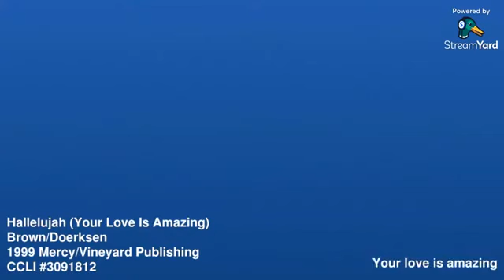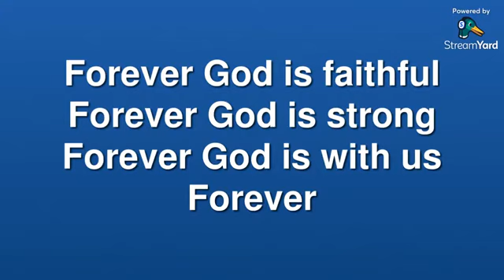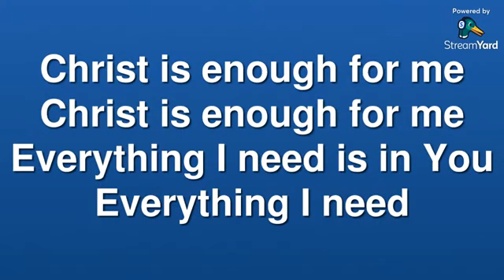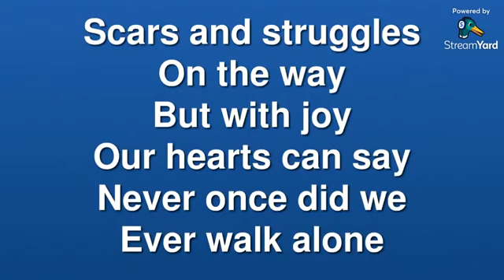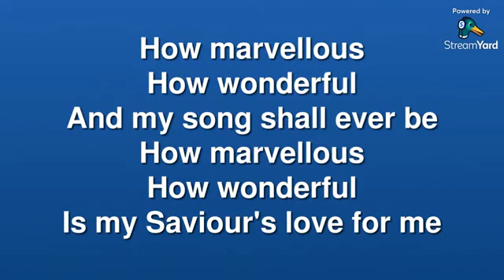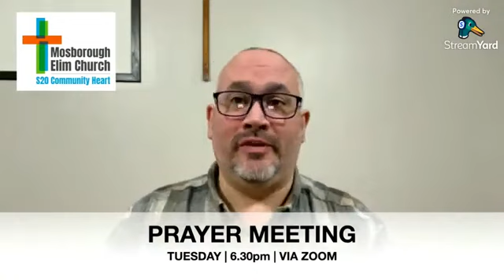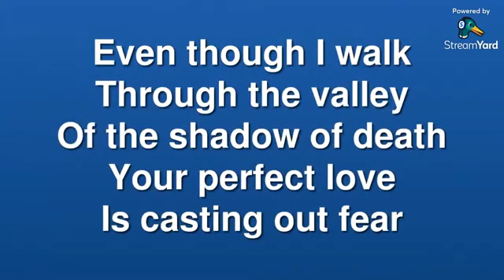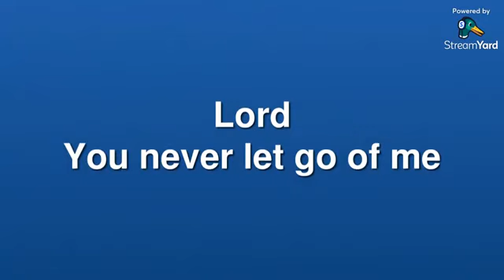Sunday 19th November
Mosborough Elim Church Sunday morning worship service this week Laura spoke on the title ‘identity in Christ.’ For any more information please visit our